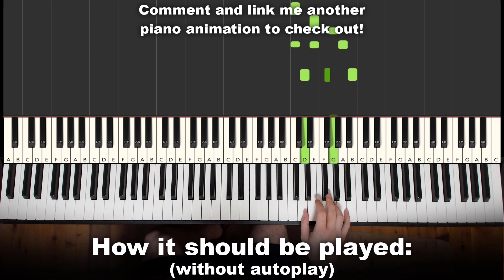They Animated the Piano Correctly!? (Amanda The Adventurer)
Here I played what was actually played in Amanda The Adventurer Piano Puzzle Song.